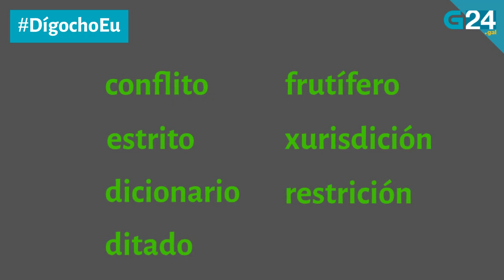DígochoEu Non digas *delicto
Delicto é unha palabra que se usou habitualmente ata 2003 pero hoxe é incorrecta. Queres saber por que?